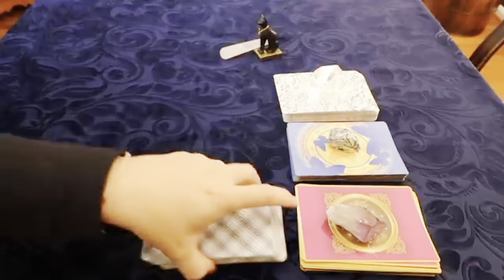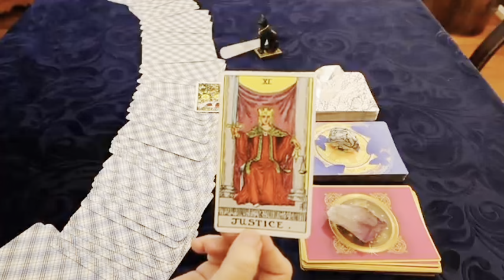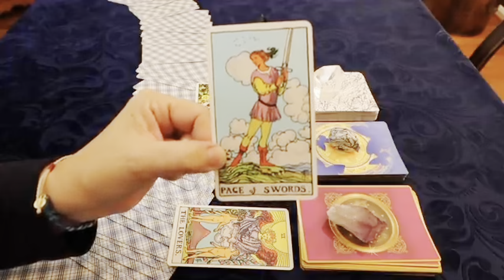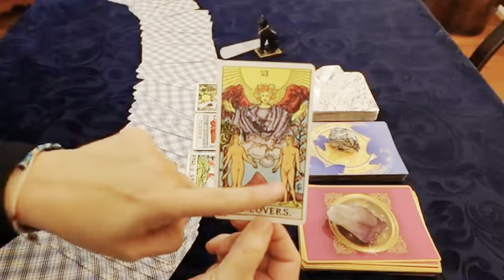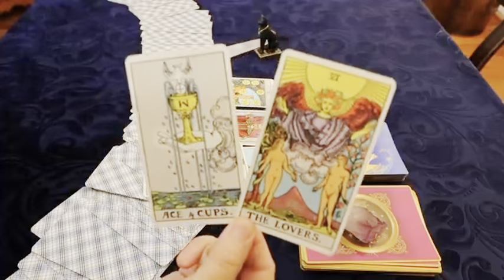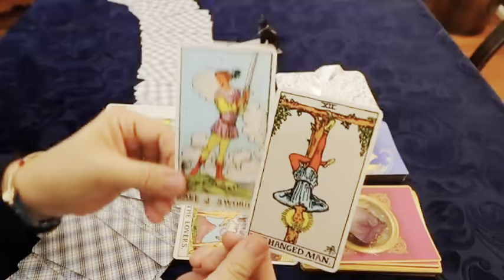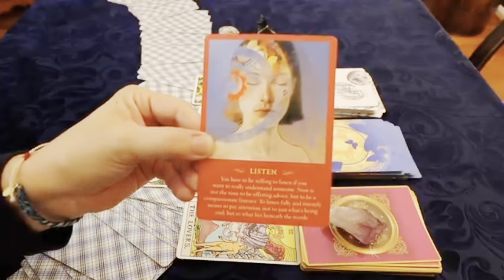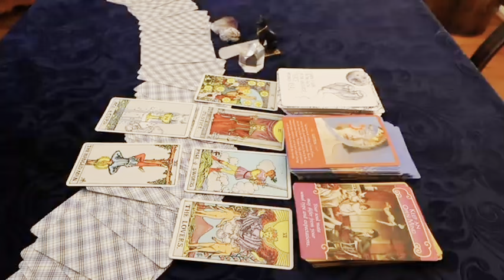TAURUS This Person is So in Love With You 😍 & going to admit it Tomorrow..🥺🫶🏻